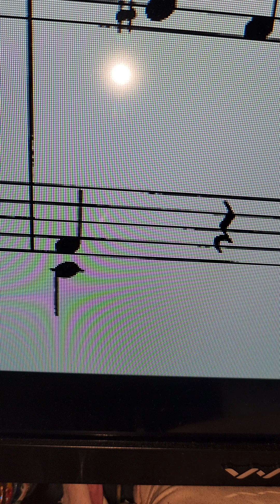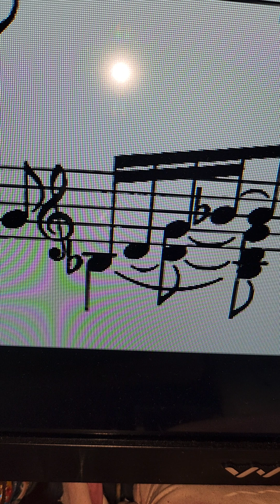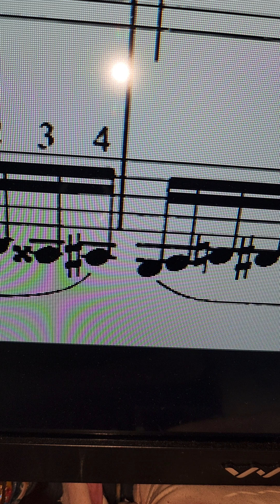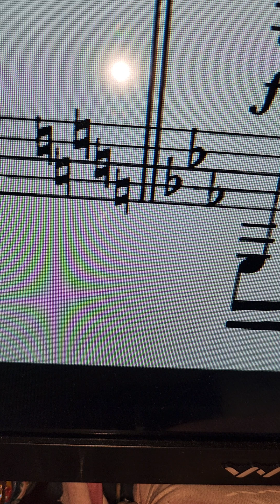playing of river